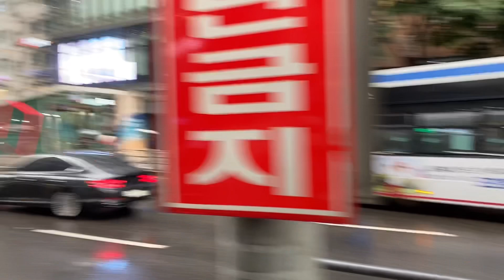GANGNAM STATION BUS STOP~